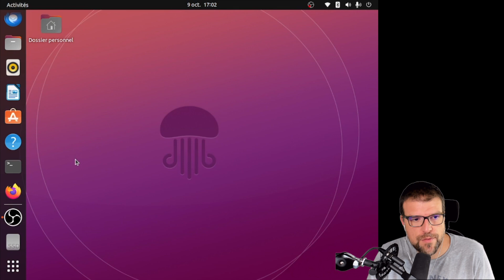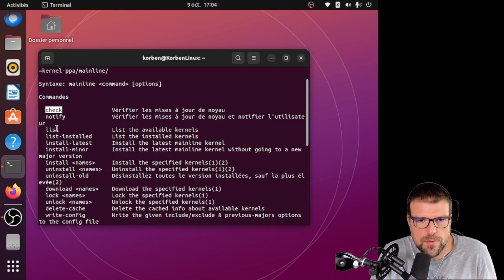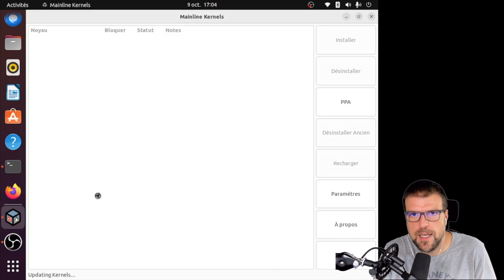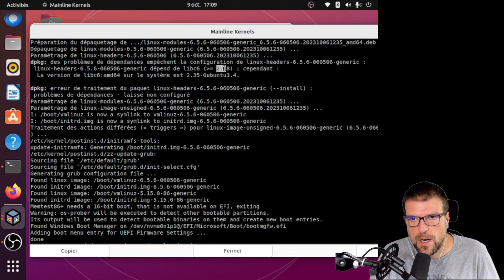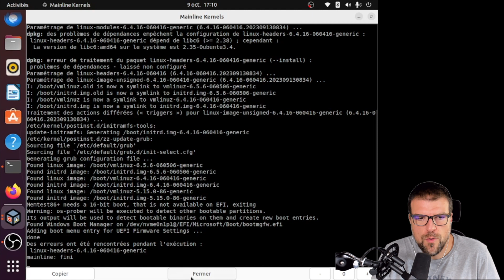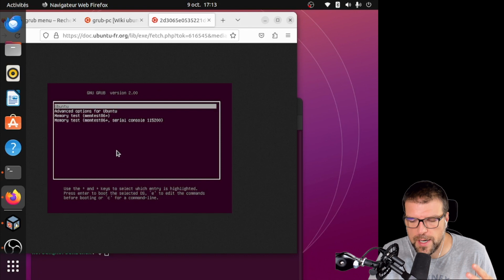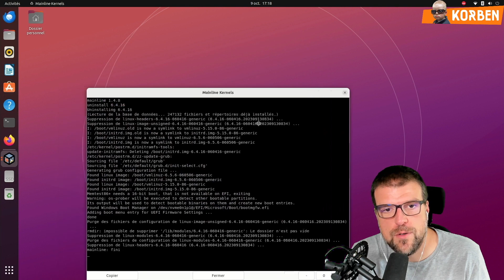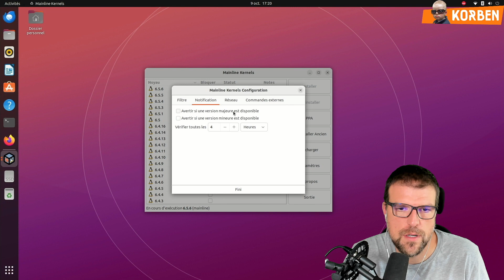Comment installer ou mettre à jour un nouveau noyau Linux ?